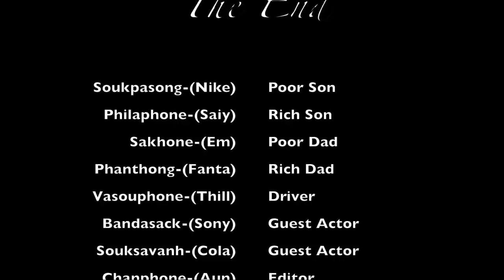Eastern Star School Cambridge IGCSE Global Perspectives (0457) Class Project | Family | JR Hamster